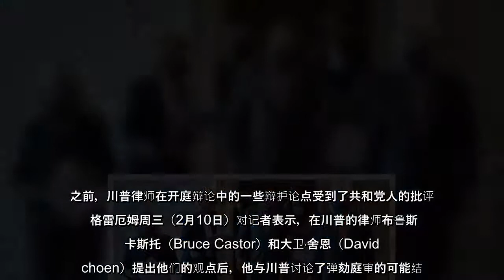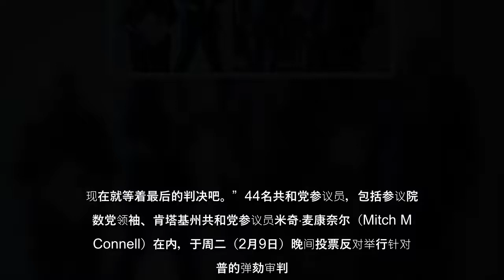南卡罗来纳州共和党参议员林赛‧格雷厄姆（Lindsey Graham）表示，美国前总统川普（特朗普）在参议院弹劾案中将被宣告无罪。之前，川普律师在开庭辩论中的一些辩护论点受到了共和党人的批评。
南卡罗来纳州共和党参议员林赛‧格雷厄姆（LindseyGraham）表示，美国前总统川普（特朗普）在参议院弹劾案中将被宣告无罪之前，川普律师在开庭辩论中的一些辩护论点受到了共和党人的批评